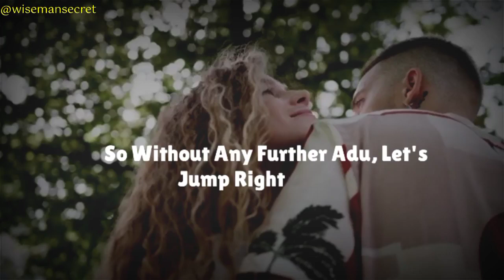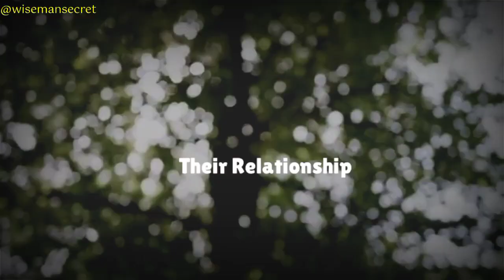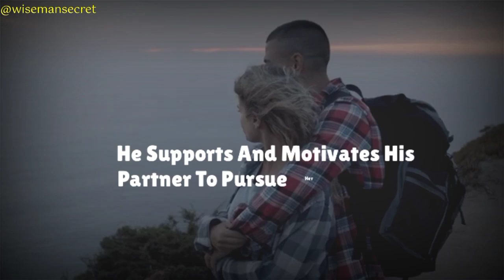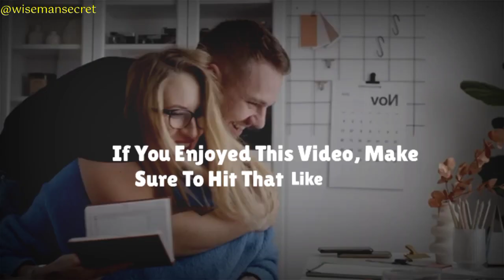6 Things Only A REAL MAN Does When He Finds The One...! psychological facts about human behavior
6 Things Only A REAL MAN Does When He Finds The One... psychological facts about human behavior